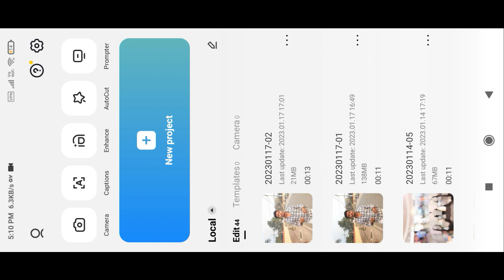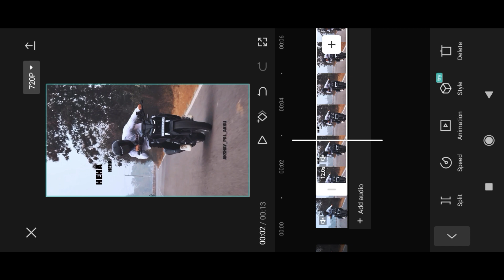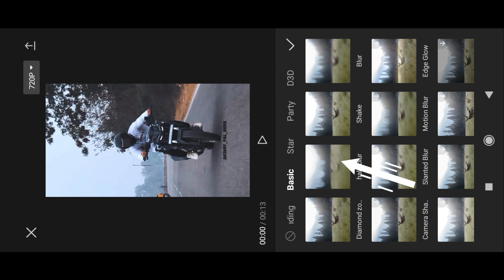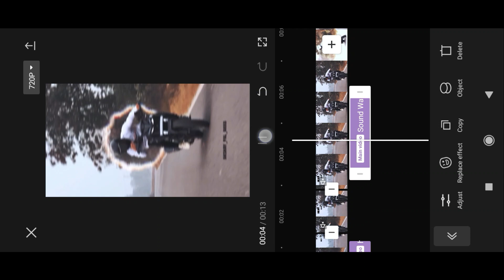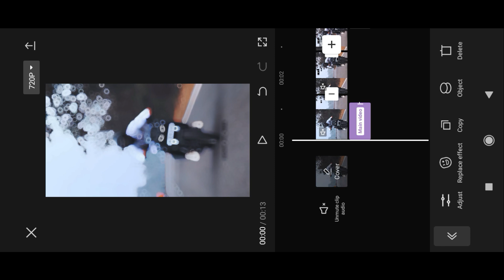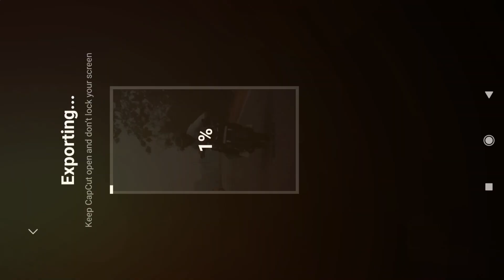How To Make Lighting Effect Video || Neon Light Effect Video Editing || Capcut Video Editing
Your queries👇

How to make neon effect video
Light effect video editing
Neon light effect video editing